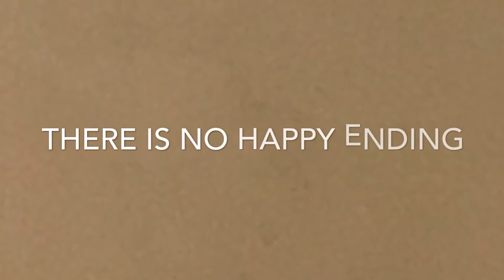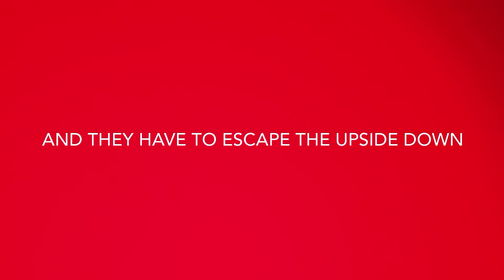Stranger Things Season 4 Trailer 2